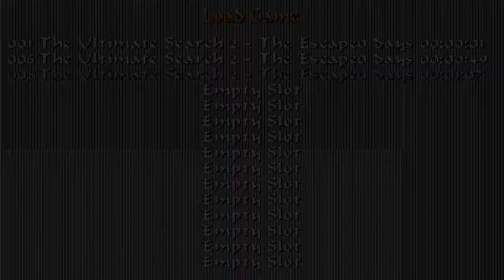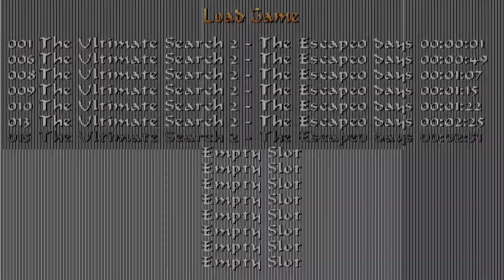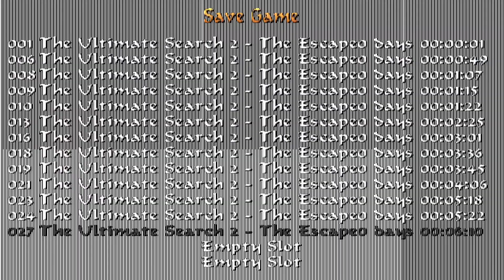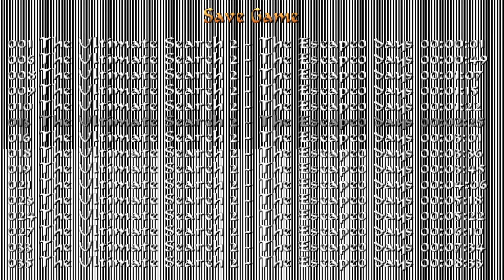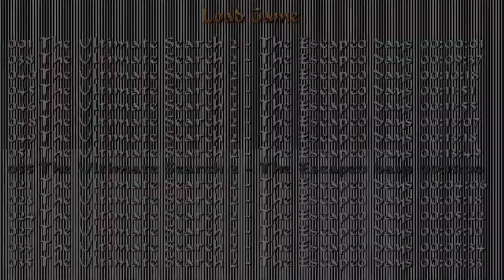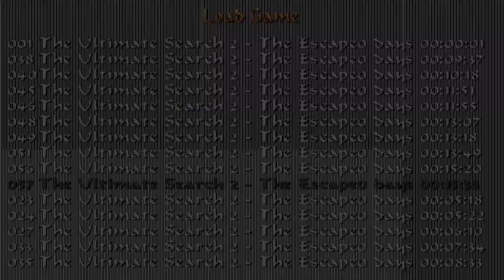Tomb Raider: The Ultimate Search 2 - The Escape (Niveles de autor)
Este nivel de autor de Cory Smith podéis descargarlo por el siguiente enlace: